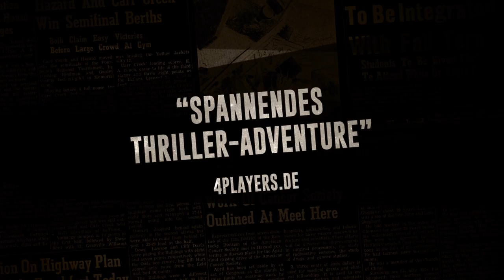Blacksad: Under the Skin – Accolade Trailer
Alle lieben Blacksad! Seit seinem Release im November 2019 sind bereits zahlreiche Hobbyspürnasen in eine Welt voller Korruption und Verbrechen eingetaucht – und waren begeistert! Das feiern wir zusammen mit euch im heutigen Accolade-Trailer.

Das Spiel, basierend auf den Comics von Juan Diaz Canales und Juanjo Guarnidon, entführt den Spieler ins New York der 50er Jahre, wo ihn ein packender Kriminalfall im Film-Noir-Stil erwartet.

😼 Blacksad: Under the Skin jetzt bei Amazon kaufen

😼 Das erwartet euch in Blacksad: Under the Skin 😼

Ein finsterer Korruptionsskandal führt den charismatischen Detektiv John Blacksad mitten ins Herz der New Yorker Unterwelt. Genau wie die gleichnamige Comicserie verspricht BLACKSAD: Under the Skin mit interessanten anthropomorphen Charakteren und einem 50er Jahre Film-Noir-Flair, den Spieler in die unheimliche und düstere Abenteueratmosphäre eines Kriminalromans dieser Zeit zu entführen. Ermittlungen, Spurensuche, Kämpfe, Zeugenbefragungen: Lassen Sie sich von Ihrem Katzeninstinkt leiten, während Sie in die korrupte Welt des Boxsports eintauchen.